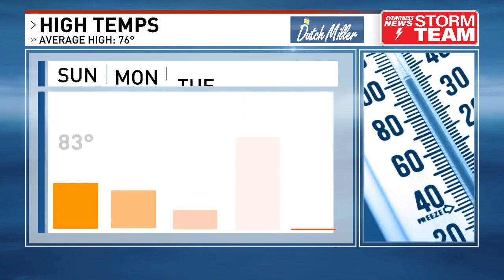Meteorologist Dante Ricci WCHS Weather Tease Saturday May 18 2024 6PM